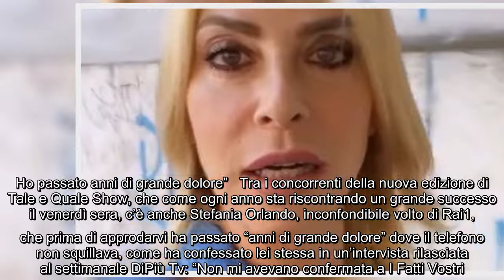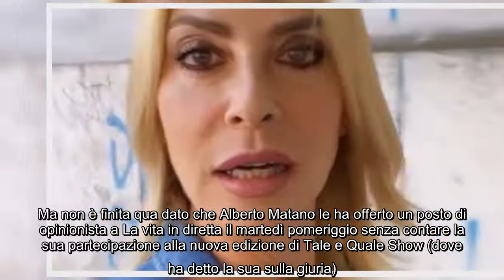Tale e Quale Show, Stefania Orlando lo ammette: “Spesso mi arrabbio” In un’intervista rilasciata al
Tale e Quale Show, Stefania Orlando lo ammette: “Spesso mi arrabbio” In un’intervista rilasciata al settimanale DiPiù Tv Stefania Orlando ha fatto